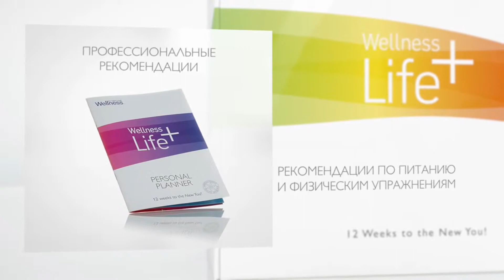К новой жизни через 12 недель